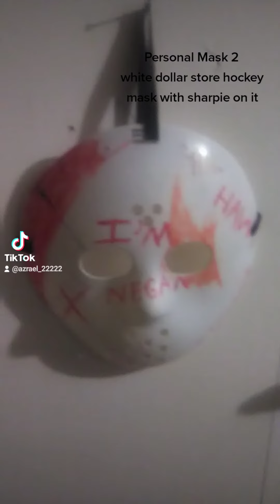Personal Mask 2 White dollar store hockey mask with sharpie on it